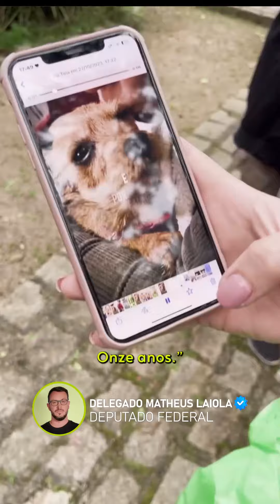Queremos JUSTIÇA por Cereja!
Justiça por Cereja!

Você lembra do caso do "Professor de Crueldade" que matou na paulada a cachorrinha Cereja?

O delegado-chefe da Delegacia do Meio Ambiente do Paraná, Guilherme Dias, traz informações chocantes sobre esta investigação.

Nós entramos em contato com o MEC (Ministério da Educação), o Ministério Público e a Universidade Tecnológica Federal do Paraná (UTFPR) para que tomem todas as providências contra este homem.

Nosso objetivo é que ele não dê mais aulas. Você concorda com a gente?!